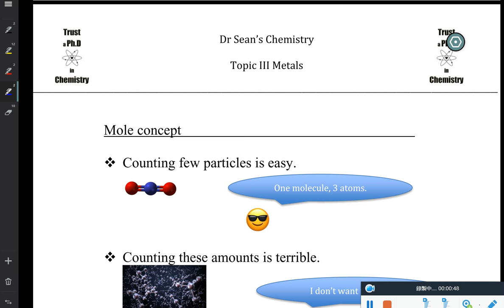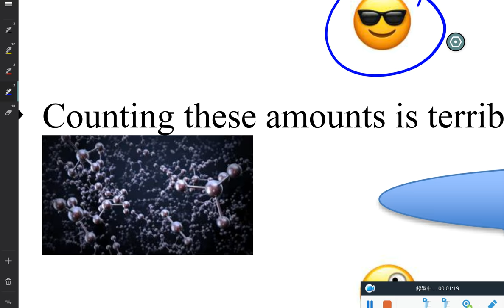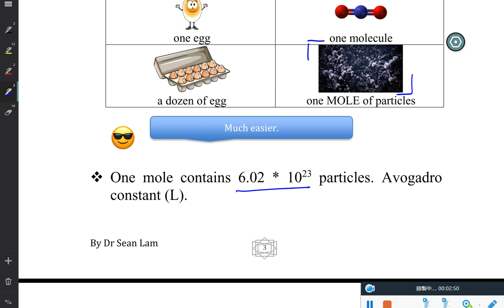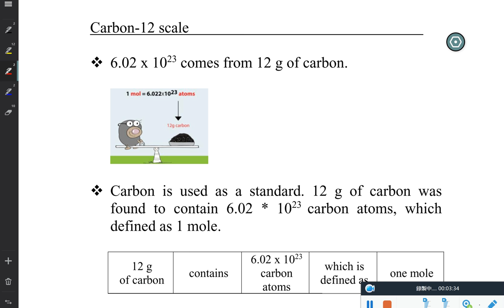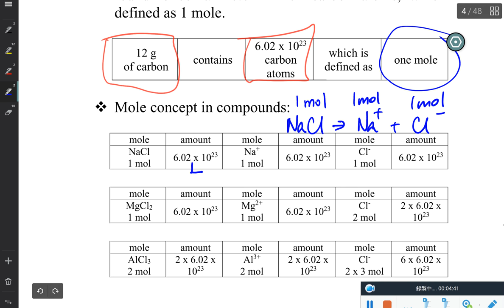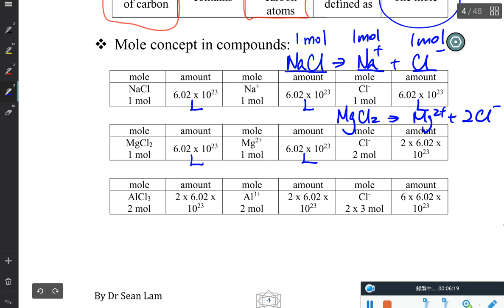Dr Sean 高速解書系列 － Basic mole concept, Avogadro Constant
Dr Sean Lam 導師背景：
已有超過10年教學經驗
化學博士 (Ph.D in Chemistry)，化學補習界中最高學歷。
大學期間成績超卓，Deans list (院長嘉許名單）之列
大學期間學術表現優秀，大學畢業後被選到理工大學的國家重點化學實驗室 (State Key Lab) 研究六年化學（Organic Chemistry, with transition metal as catalyst)